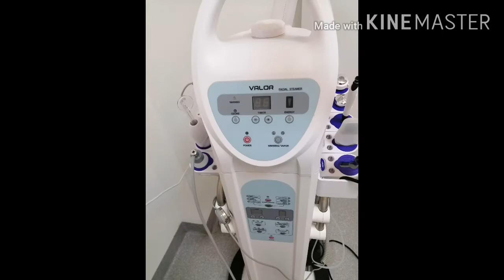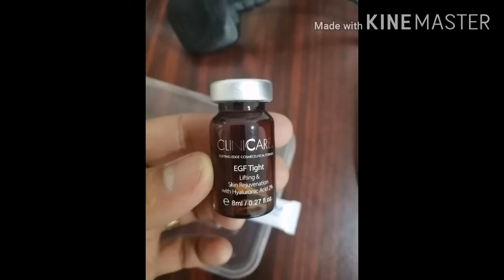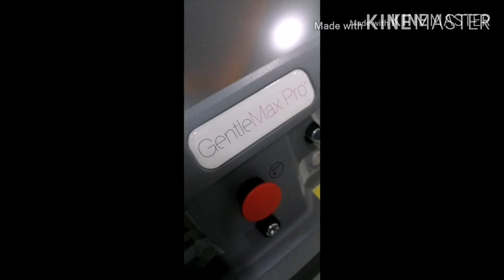Full videos of dermapen session